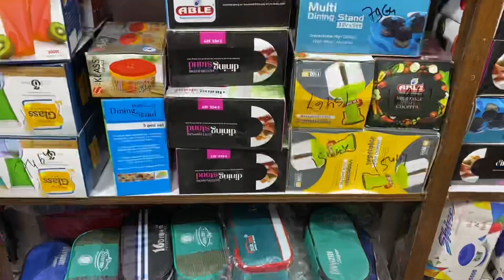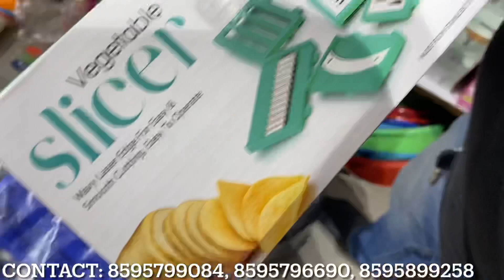टब,बाल्टी,जूना 1 ₹ से शुरू | 99 की सेल Plastic Items Wholesale Market in Delhi Sadar Bazar Vlog178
Title: टब,बाल्टी,जूना 1 ₹ से शुरू | 99 की सेल Plastic Items Wholesale Market in Delhi Sadar Bazar

Shop Name- Shanidev General Store

Address- Shop No. 123 , Khurshid Market Sadar Bazaar Delhi - 110006